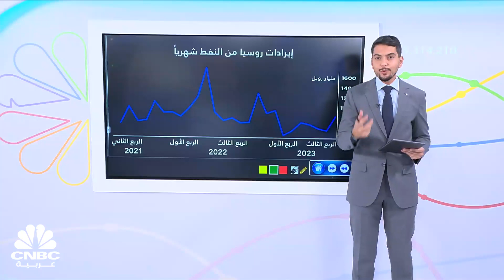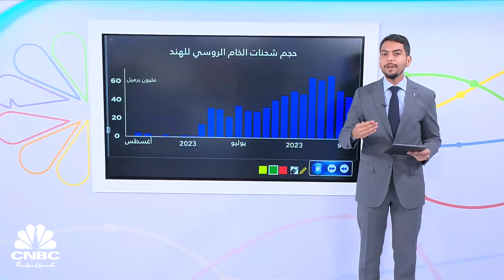الروبل الروسي يهبط لأدنى مستوى في 17 عاماً